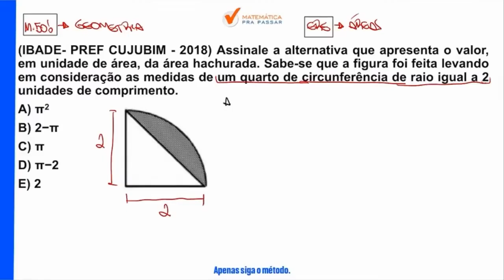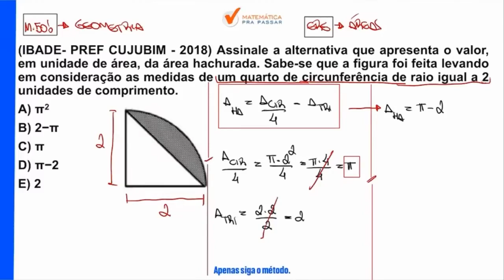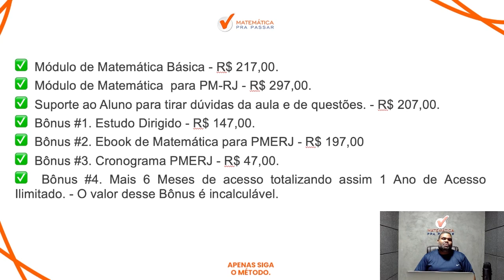Matemática para PMERJ | Encontrar a Área nunca foi tão fácil